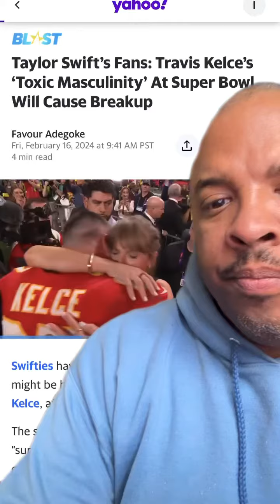Swifties Say Travis Kelce’s Toxic Masculinity Will Cause Breakup-Wait What Comedy